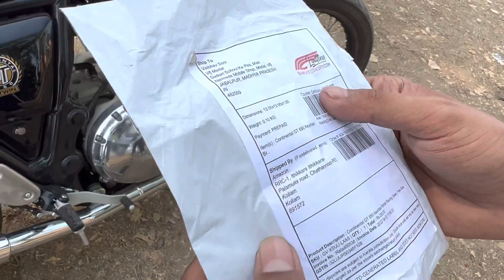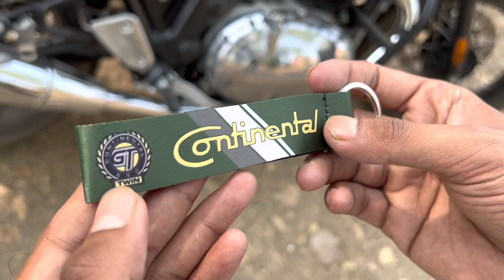New Key Ring For My GT 650 | Yahi To Chahiye Tha 😍​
HEY GUYS,
I bought new key chain for my gt 650. Hope you like the video.